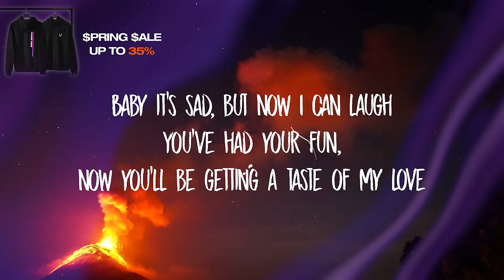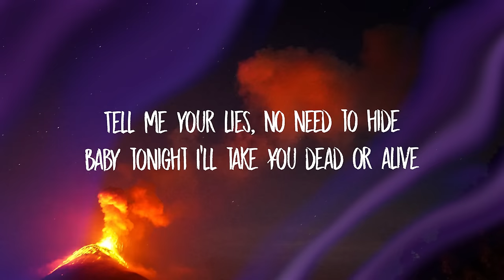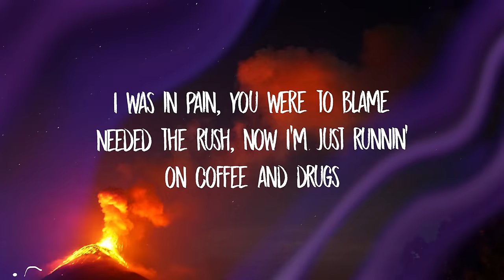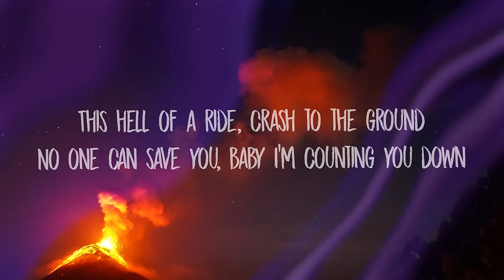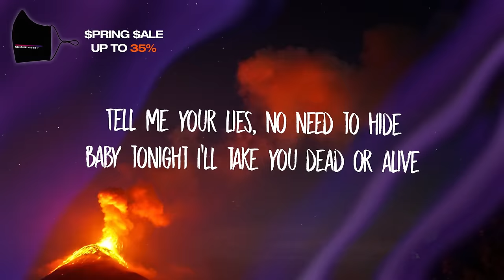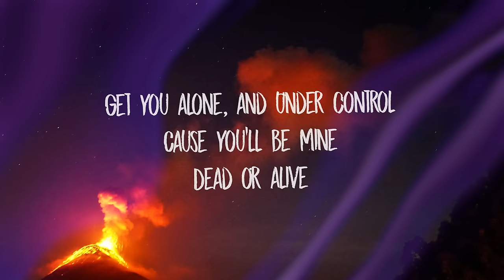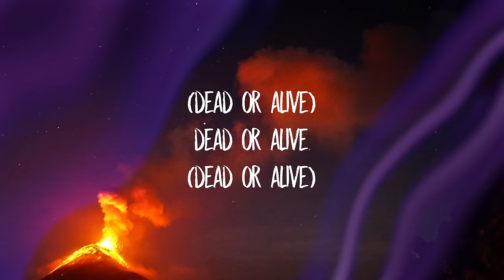Stileto - Dead Or Alive (Lyrics) ft. Madalen Duke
Verse 1:
What did I do, fallin’ for you
Fucked up my life, you messed it up like two hundred times
Baby it’s sad, but now I can laugh
You’ve had your fun, now you’ll be getting a taste of my love

Pre:
So now I’m asking you for one last favor
You’ve got an enemy inside your blood
Could you just take this little party favor
It’s just a little present from my love

Chorus:
Tell me your lies, no need to hide
Baby tonight I’ll take you dead or alive
Get you alone, and under control
Cause you’ll be mine

Verse 2:
I was in pain, you were to blame
Needed the rush, now I’m just runnin’ on coffee and drugs
This hell of a ride, crash to the ground
No one can save you, baby I’m counting you down